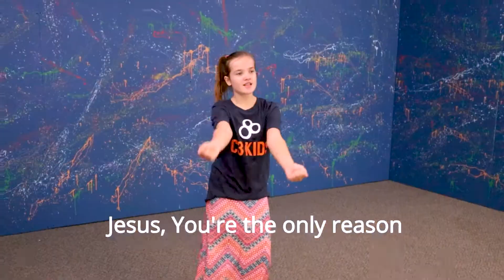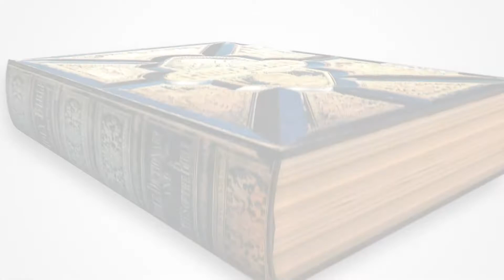C3 Kids Elementary (K-3) June 20, 2021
Life App for June: Confidence - learning to see yourself the way God sees you.

Memory Verse: I remain confident of this: I will see the goodness of the Lord in the land of the living. Psalm 27:13 NIV

Bible Story: Israel Captures Jericho, Joshua 5:13-6:20

Bottom Line: God’s plan is the best plan.

For Parents: This summer we are Pressing Play as we learn about the Life App of Confidence! When it comes to confidence, we might try and base it on what we do well or what someone might say about us. But true confidence should be built on something that lasts forever. We think that’s found in understanding how God sees us. God created us, and God loves us. Nowhere is this more evident than in the life, death, and resurrection of Jesus. And, when you put your confidence in Jesus, you can truly see yourself how God sees you.